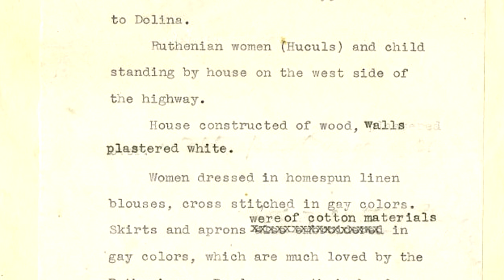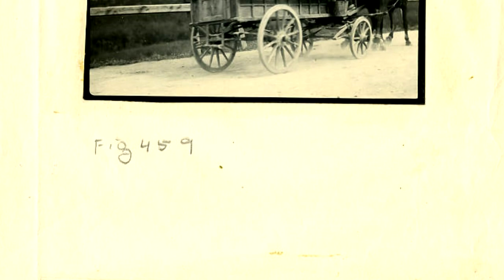Стрий. Світлини 1934 року Луїзи Бойд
Американка у 1934 році вирушила у тримісячну подорож по сільській місцевості тодішньої міжвоєнної Польщі, фотографуючи та фіксуючи звичаї, одяг, економіку та культуру багатьох етнічних українців. 1-ша частина 2-га частина 3-тя частина